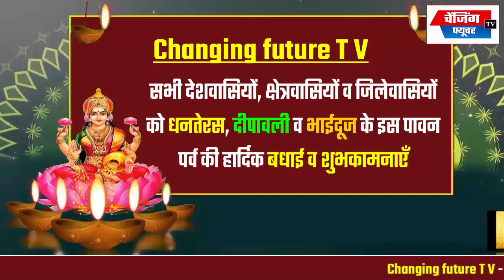आप सभी को Changing future T V की ओर से दीपावली की हार्दिक शुभकामनाएं-मंजीत सिंह सलूजा(संपादक)